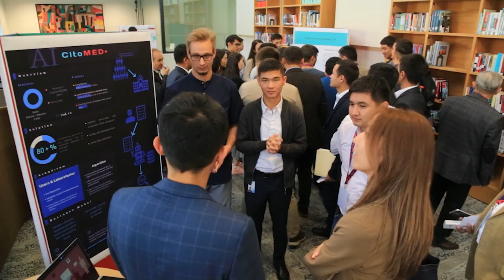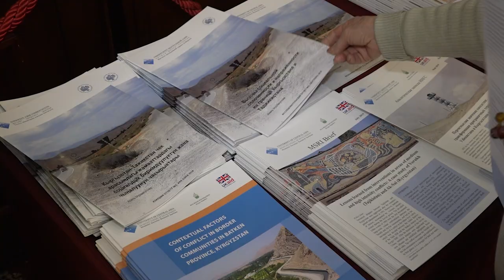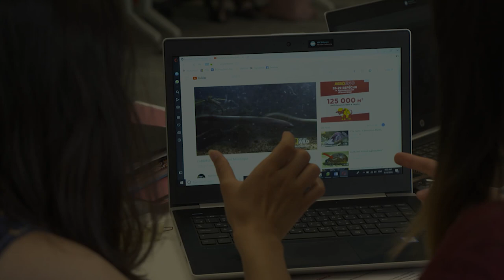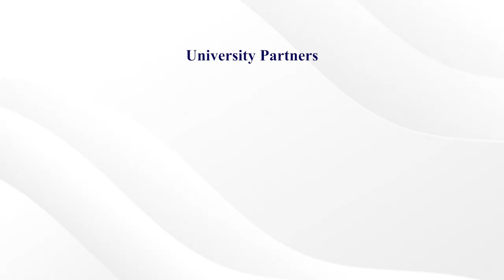The University of Central Asia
The University of Central Asia (UCA) is a world-class centre for knowledge and learning, connecting isolated rural communities with the global community and building human capital needed for modern economies and stable governance.

A private, not-for-profit, secular university, UCA was founded in 2000 through an International Treaty signed by the Presidents of Tajikistan, the Kyrgyz Republic, and Kazakhstan, and His Highness the Aga Khan, ratified by their respective parliaments and registered with the United Nations. In addition, UCA brings with it the broader commitment and partnership of the Aga Khan Development Network, one of the largest private development agencies in the world.